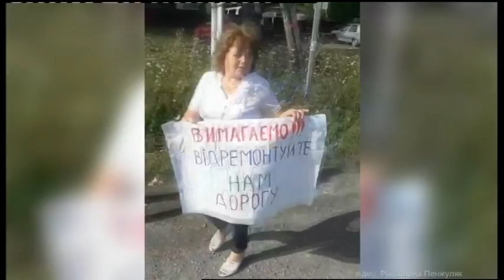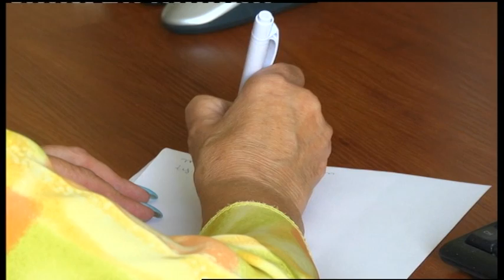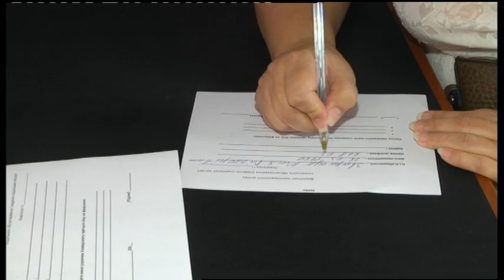08.08.2019. Новини. 20:30